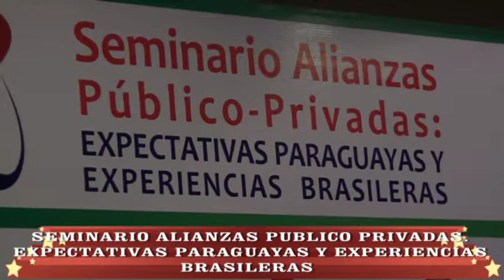SEMINARIO ALIANZAS PUBLICO PRIVADAS EXPECTATIVAS PARAGUAYAS Y EXPERIENCIAS BRASILERAS